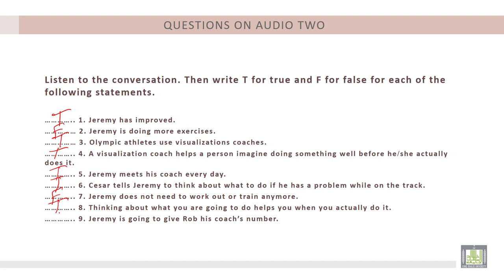Listening and Speaking (4) | U8-L2 | Visualization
Lecture 2 : Visualization
1- To understand topics related to Psychology.
2- To get knowledge about signaling comparison and contrast.
3- To enable students using opinion expressions.